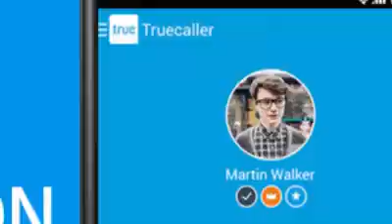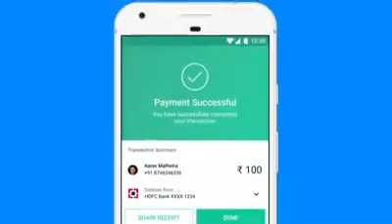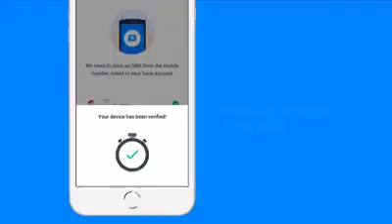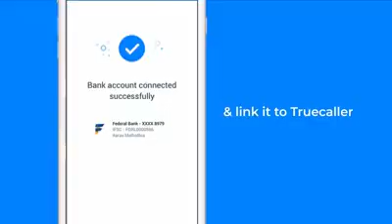எச்சரிக்கை true caller user